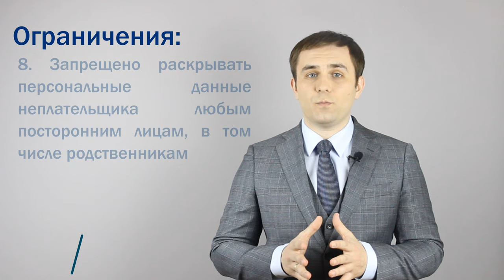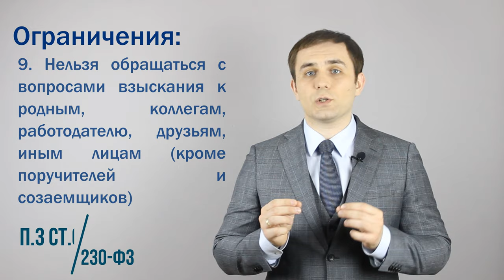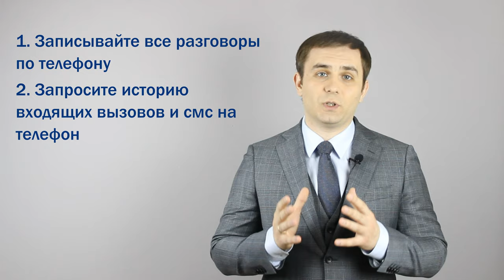Что запрещено делать коллекторам по отношению к должникам?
В видео рассказывается, что запрещено делать коллектору по отношению к должника. В какое время коллектор имеет право звонить должнику, сколько раз коллектор имеет право приходить домой к должнику. Может ли коллектор обращаться к соседям, чтобы те помогли выбить долг с должника и т.п.